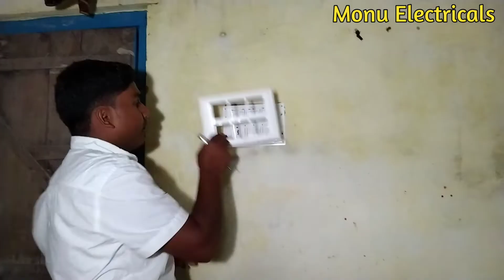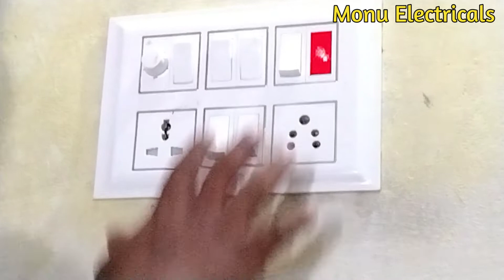socket ke 2 taraf phase a raha hai kaise theek Karen/साकेत के दोनों तरफ फेस आ रहा है कैसे ठीक करें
socket ke 2taraf phase a raha hai kaise theek Karen/साकेत के  दोनों तरफ फेस आ रहा है कैसे ठीक करें

हैलो दोस्तों कैसे हैं आप सब हमारे वीडियो देखने के लिए धन्यवाद थैंक्स

दोस्तों आप सभी को इस वीडियो में हमने बताया है कि बोर्ड के 5 पिन सॉकेट मे दोनों तरफ फेस आने का क्या कारण हो सकता है तो दोस्तों इस वीडियो को पूरा देखेंगे तो आपको पूरा डिटेल में समझ में आ जाएगा अगर आपके समझ में नहीं आ रहा है तो हमारे इंस्टाग्राम को फॉलो करें स्टाग्राम पर डायरेक्ट मैसेज करें आपका हर परेशानी का जवाब देने के लिए हम आपके साथ हैं आपका छोटा भाई मोनू राज

टेबल पर वीडियो बनाने के लिए स्टैंड

3 Socket 2 switch 1 indicator ke sath

1 motor ko 2 jagah se kaise chalay